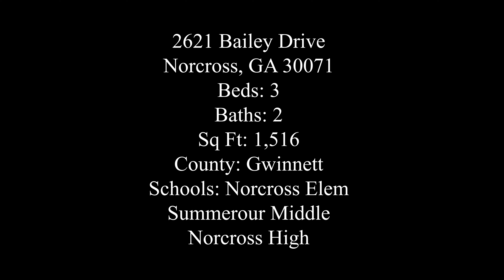2621 Bailey Drive